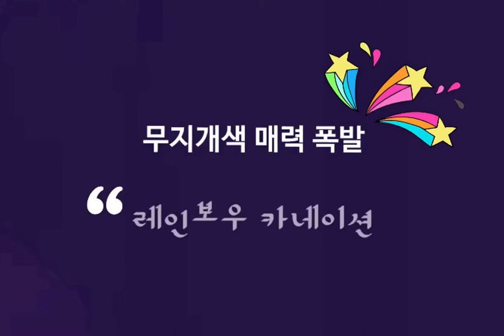고양국제꽃박람회 역대희귀식물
매년 놀라움의 연속 @.@
꽃박람회 희귀·이색식물을 소개합니다!
2018년도 희귀식물도 기대해주세요^0^